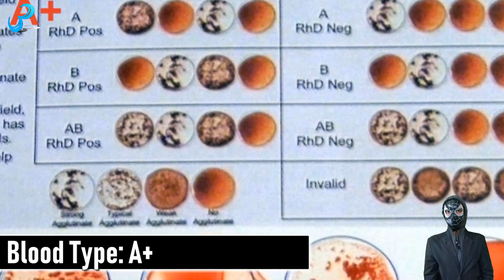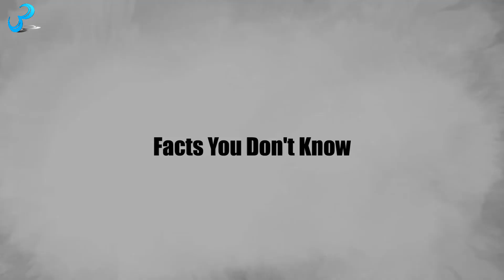Lee Min-ho (이민호) Bio & Lifestyle | Unknown Facts, Boyfriends, Scandals, Family, Income, House & Cars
Let's know about Lee Min-ho Lifestyle and Lee Min-ho Biography. In this video, we will mention about Lee Min-ho girlfriends and also about the information on Lee Min-ho family. Besides, there will be information on Lee Min-ho income. Not only Lee Min-ho movies but also Lee Min-ho TV series names will be here. In the tv series 'The Heirs' - Lee Min-ho portrayed a leading role. Lee Min-ho as Kim Tan in 'The Heirs' is a treat to watch!

Lee Min-ho won several awards. Lee Min-ho is one of the most romantic actor on the Korean TV history.